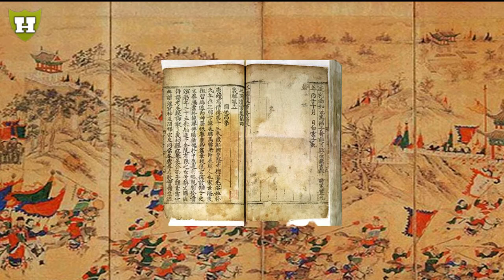Misteri Dinasti Gojoseon: Jejak Peradaban Kuno Korea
Selamat datang di saluran kami! Telusuri keajaiban sejarah dengan kami dalam episode terbaru kami yang mengungkap jejak Dinasti Gojoseon, peradaban kuno yang misterius di Korea. Temukan kisahnya yang menarik, strategi perangnya yang canggih, dan warisan budayanya yang masih terasa hingga hari ini. Saksikan perjalanan melintasi zaman yang membawa kita kembali ke masa lalu yang penuh dengan kejayaan dan intrik. Jelajahi bersama kami dan dapatkan wawasan mendalam tentang salah satu dinasti terawal di Korea.